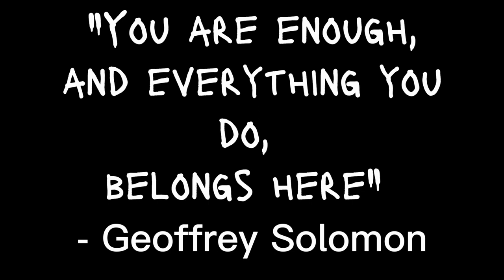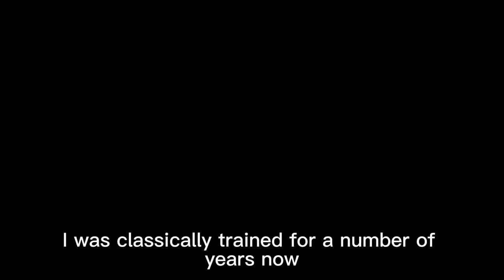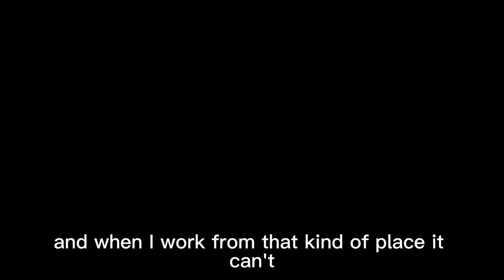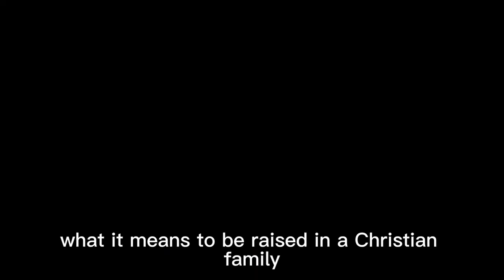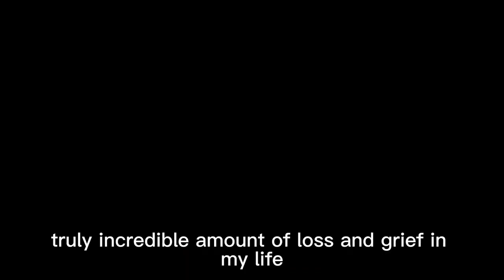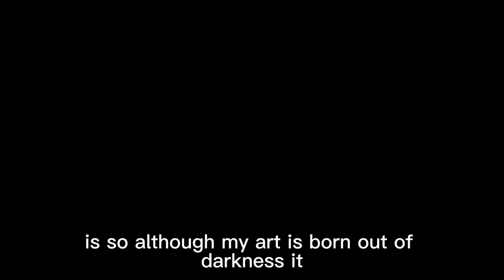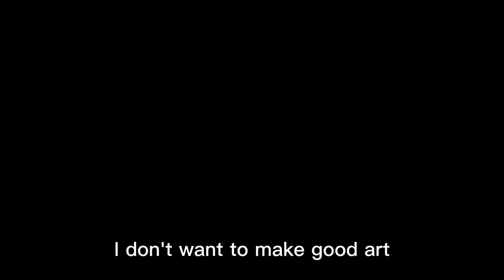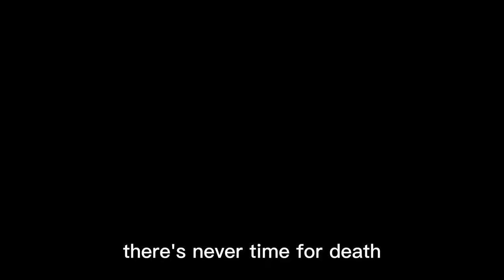Smilin' Death - Geoffrey Solomon Artist Tour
Virtual Tour and interview of "Smilin' Death" the moniker used by folk musician Geoffrey Solomon for his visual art.